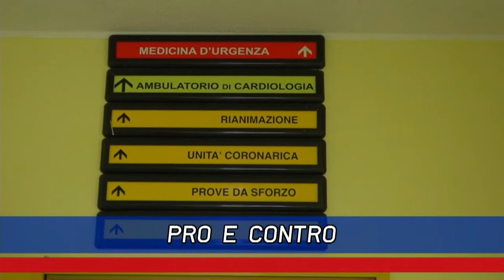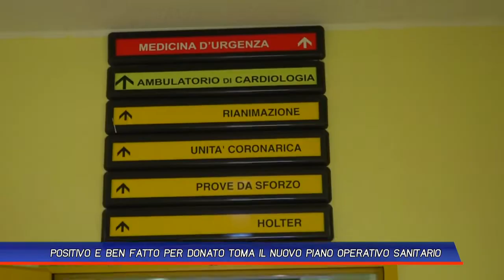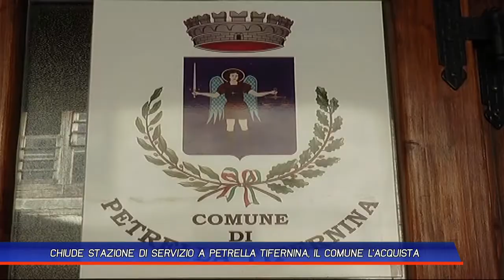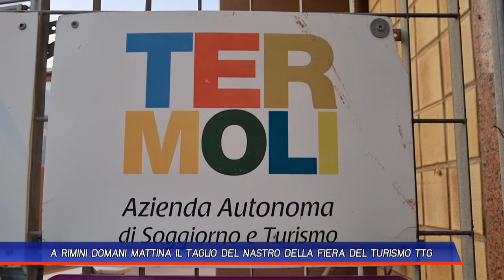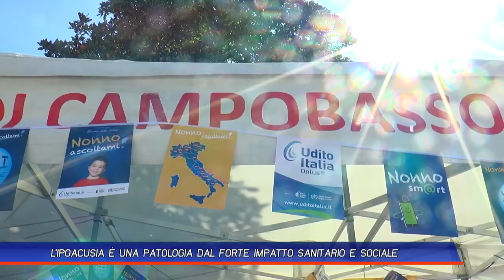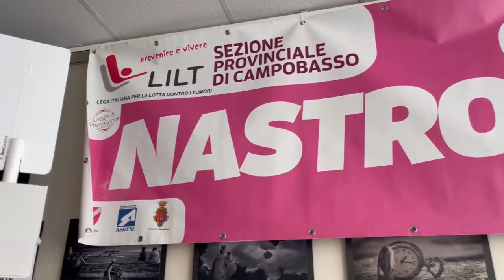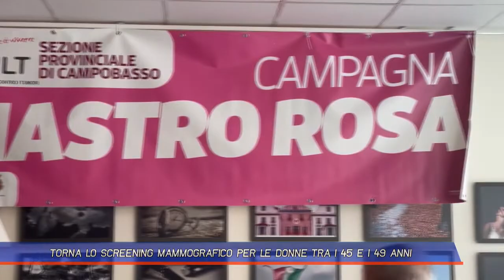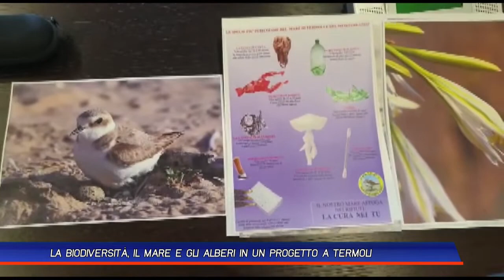TLT NEWS EDIZIONE SERA DEL 11-10-22